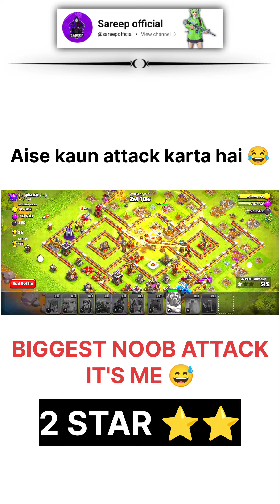NOOB HU MAI 🤒